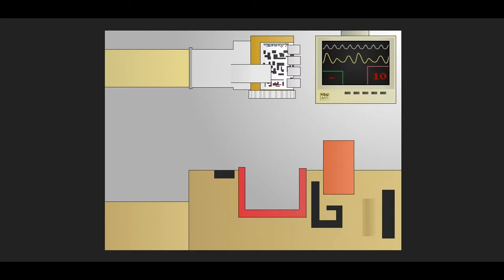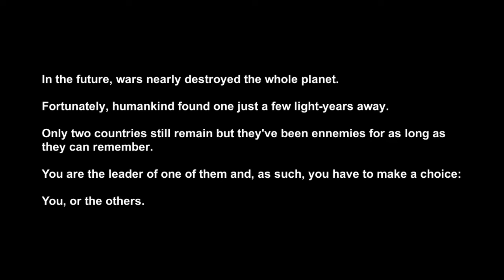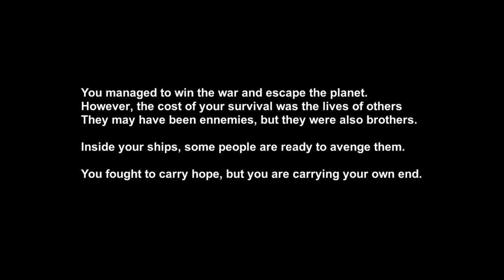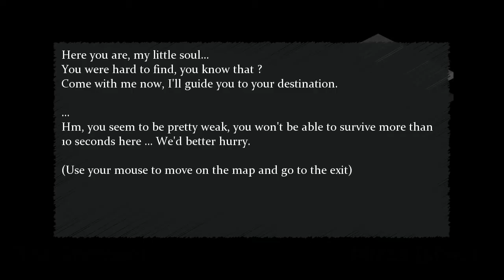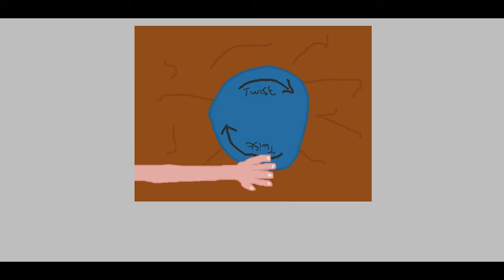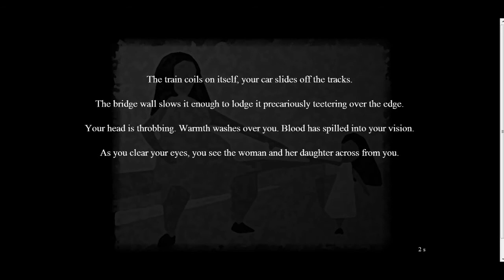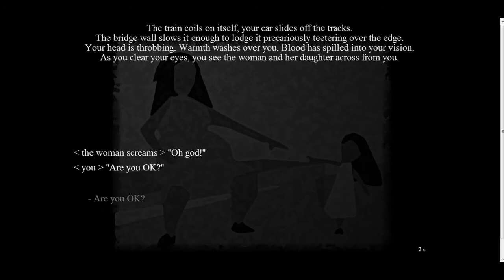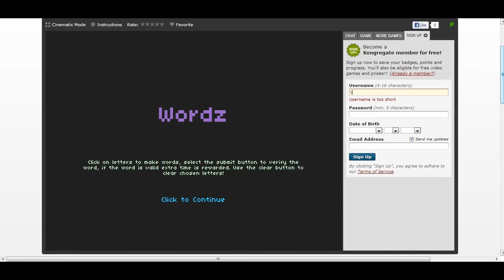Jupi Plays Indie Games: ALL THE INDIE GAMES [Ludum Dare 27] [Part 14]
Basically I wanted to play most of the games that were entered in the Ludum Dare 27, so I did. This is going to be a series of videos showing me playing each and every game that will play on my pc, for about a minute each. To find a game to play, type the name of the game into the search box on this Enjoy :P
00:00 - BeQuick!
00:58 - Extreme Trauma Surgeon
03:05 - Hiccups 2
04:30 - Legend of Hurry
05:29 - Means to an End
06:45 - Must Hold IIITTT
08:02 - Scraith
10:02 - Super Zang IV
10:46 - Tale of a Lost Soul
11:56 - Tense Conds
13:32 - The 10 SEC War
14:54 - The Choice
16:45 - Universe Decade Tycoon
18:33 - Until Death!
19:51 - Wordz